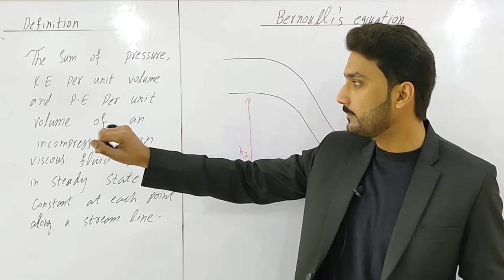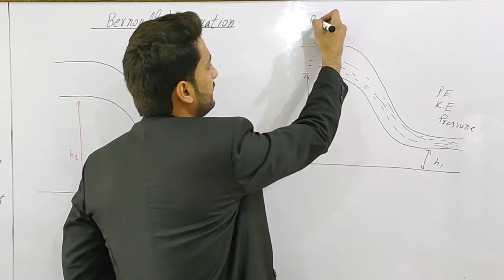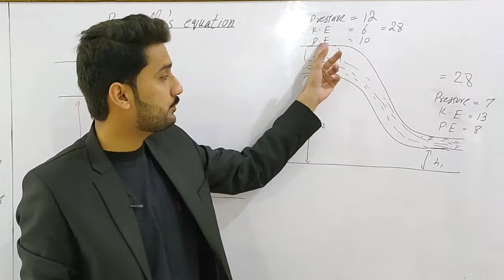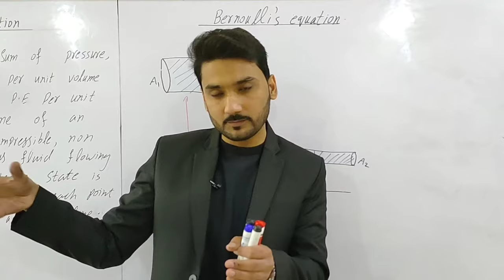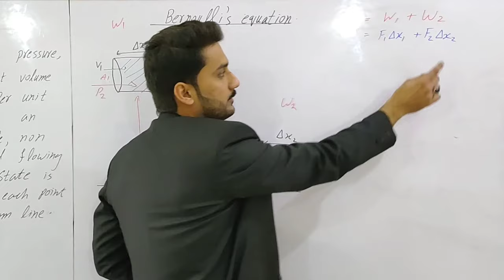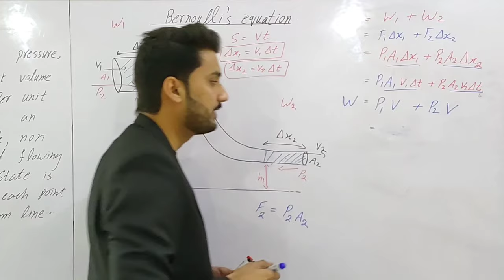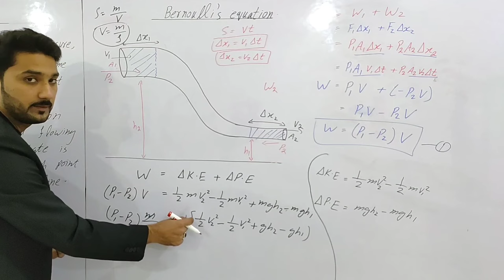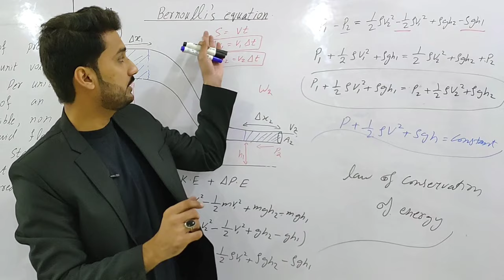Bernoulli's equation | class 11 physics | Mechanics | lecture 5 | BS physics | BSc| physics ka safar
Bernoulli's Equation class 11 physics  | Bernoulli theorem | Bernoulli principle urdu hindi